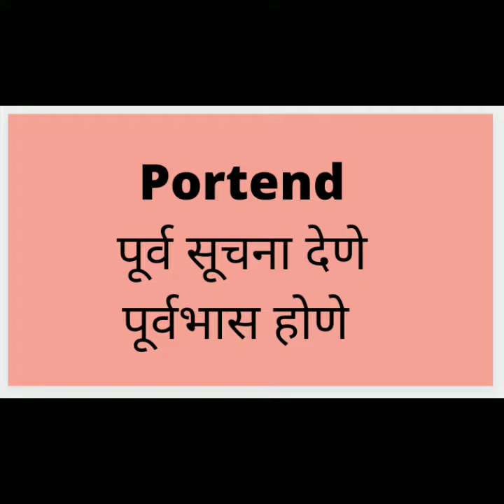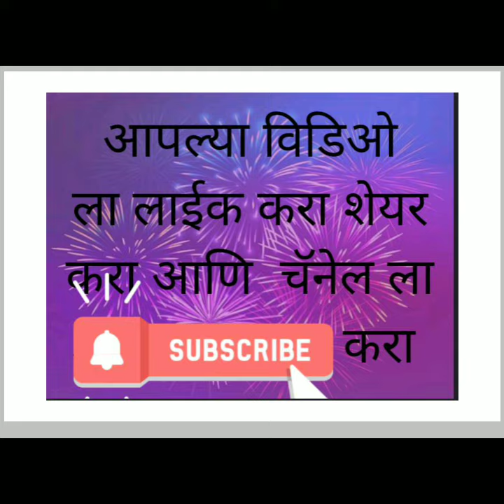The Hindu Newspaper Words Daily 5 Words Meaning in Marathi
And Realize That. 😍😘🥰😍

यूपीएससी चा अभ्यास मराठी मधून करत असलेल्या विद्यार्थ्यांन साठी हा चॅनेल महत्वपूर्ण ठरेल.
    जर आपण मराठी मधून UPSC ची तयारी करत असाल तर आपल्या चॅनेल ला
लाईक करा 👍👍👍
शेयर करा ✔️✔️
आणि
सबस्क्राईब करा

UPSC IAS Marathi
Everything about UPSC

# Video Lecture PDF

# UPSC Syllabus, Question Papers

# All Subject

Everything About UPSC

# UPSC Syllabus

# NCERT Information

# UPSC Reference Books Information

# UPSC Strategy

# UPSC All Subject Preparation

# UPSC Marathi Notes

# UPSC Optional Sociology Preparation

# UPSC and Other Exam Notification

# English Words Learn Daily 5 Words

# Important Rivers

# Ministeries and their Minister

# Important Articles and Amendment

# Dance Types

# Cyclones Tsunami Information

# Economics Basics Concepts